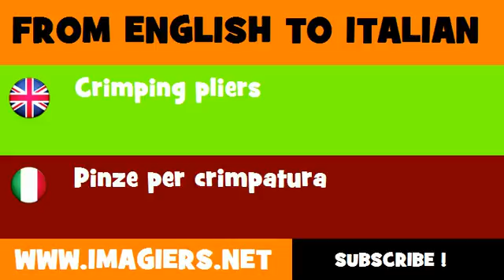FROM ENGLISH TO ITALIAN = Crimping pliers